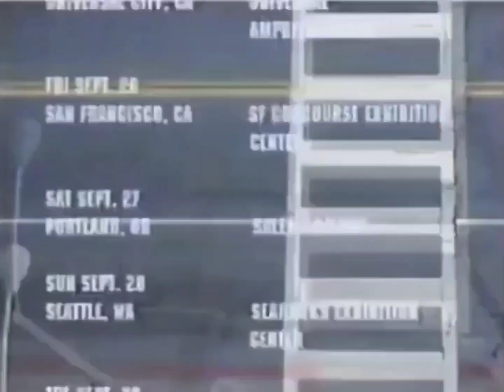Dashboard Confessional 2003 Tour Promo